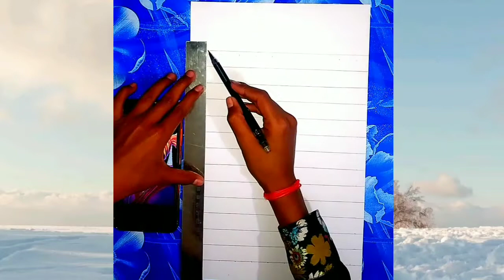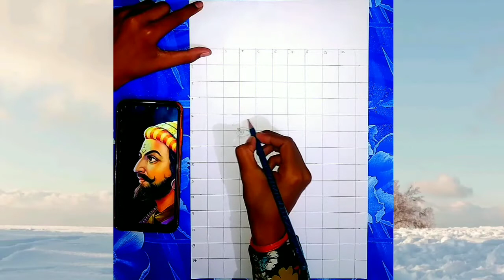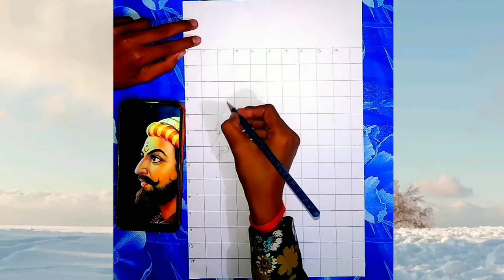How to draw a tutorial of chatrapati shivaji maharaj || Drawing of chatrapati shivaji maharaj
How to draw a tutorial of Chatrapati shivaji Maharaj ji